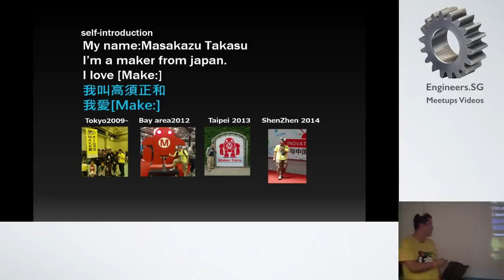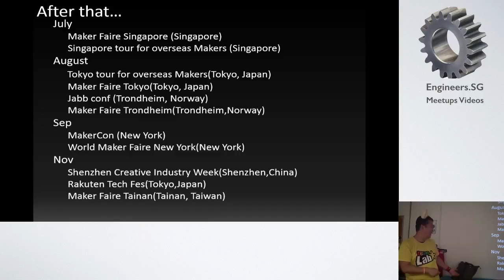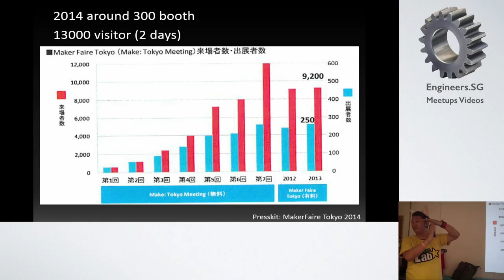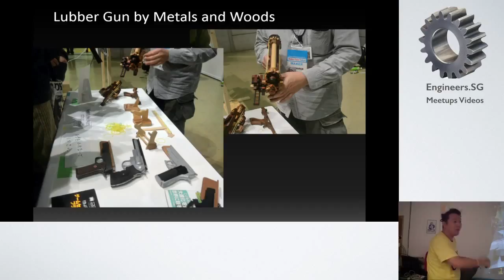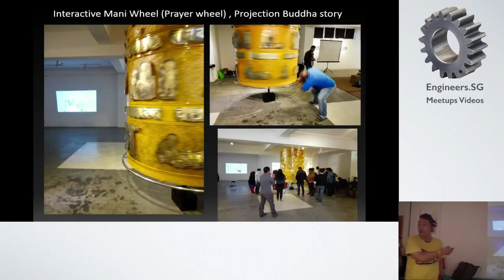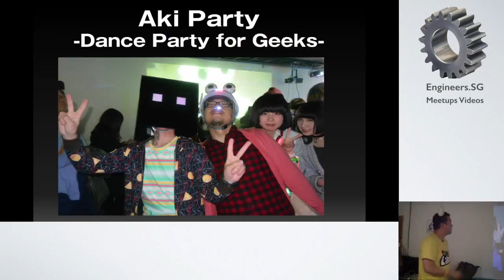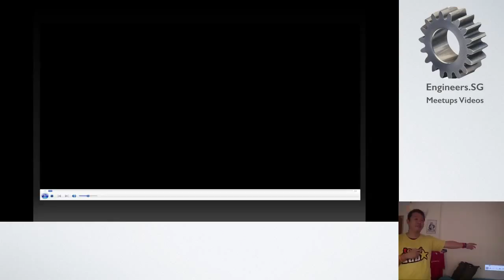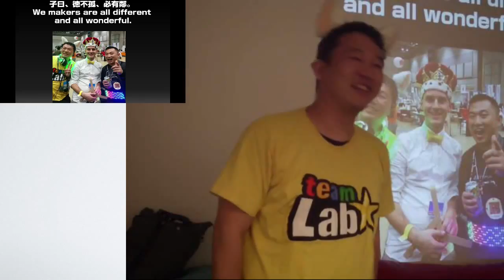MakerFaire Tokyo, Yantra 3.0 Nepal, Geek Dance Party Shenzhen - Hackerspace Travelogues 2.0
Speaker: Masakazu Tks Takasu